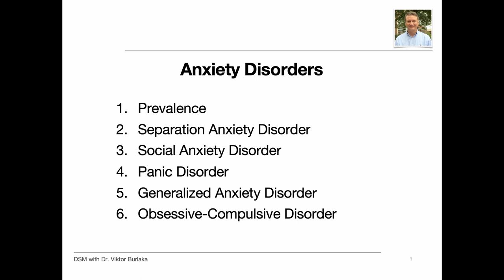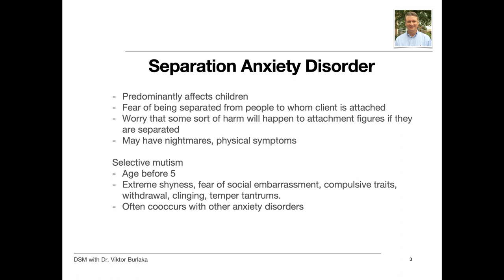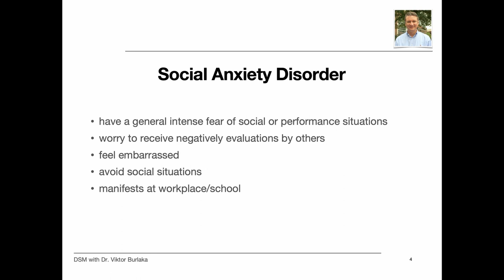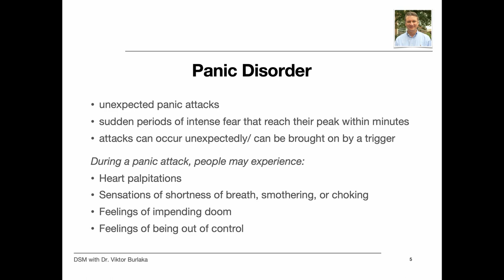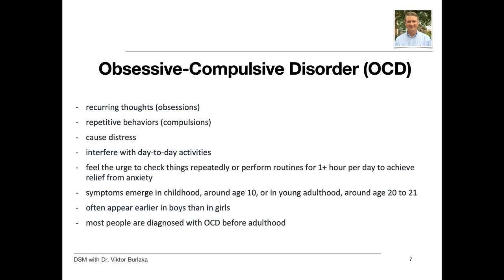DSM Anxiety disorders